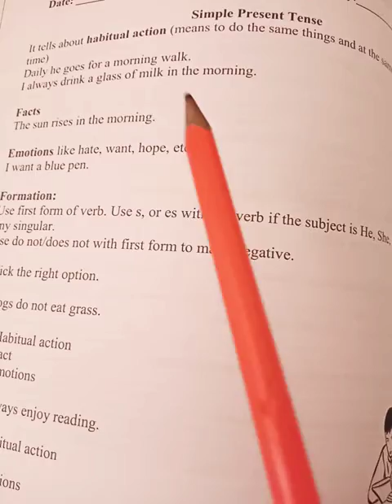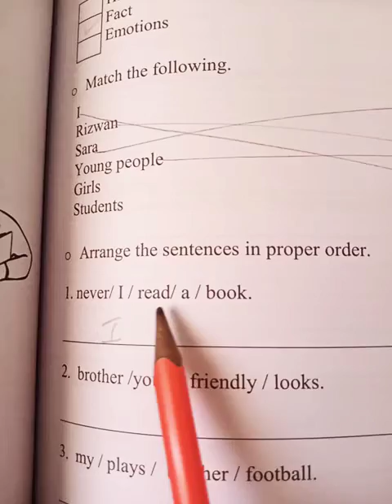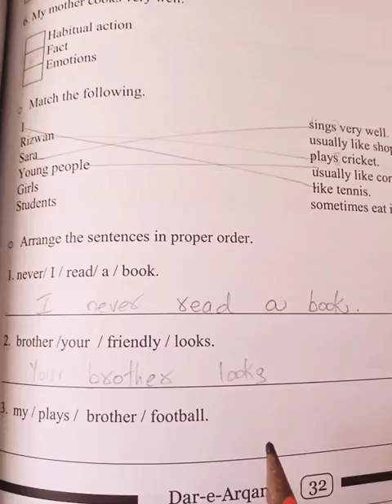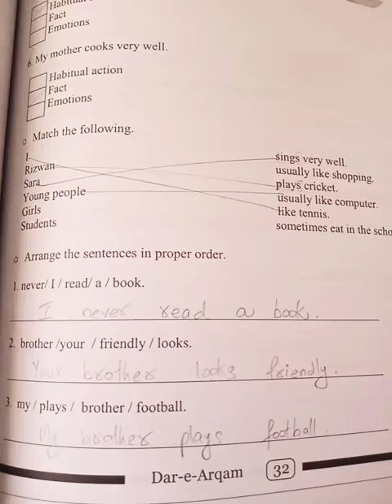@ easy learning English grammar concept * Simple Present tense *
Grade 3 english workbook pg 32-33

@ easy learning

English

 grammar concept

Arranging the words in proper order